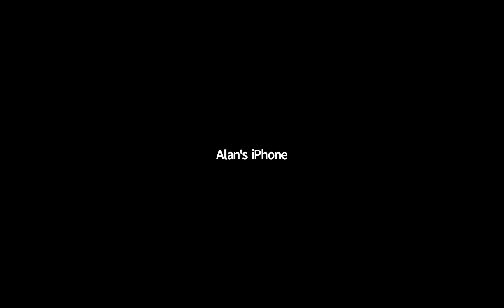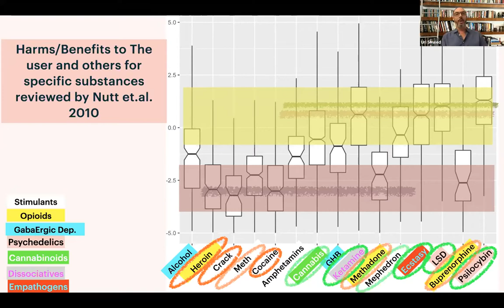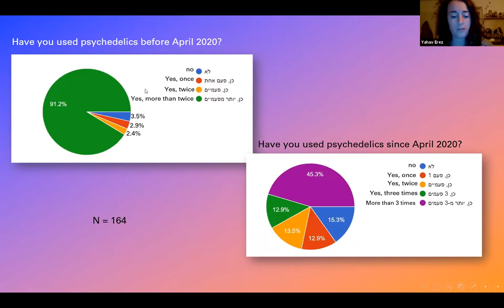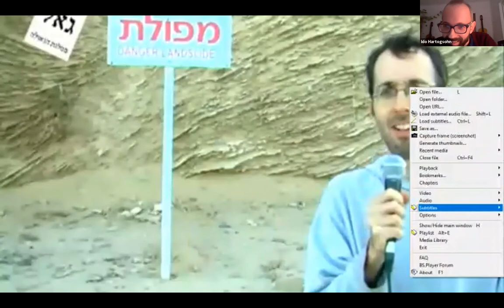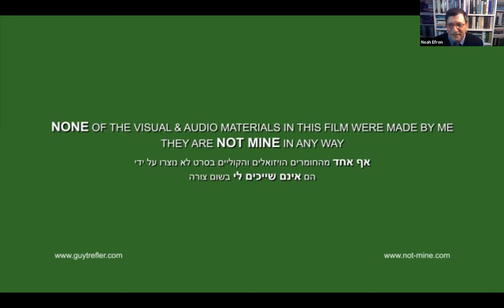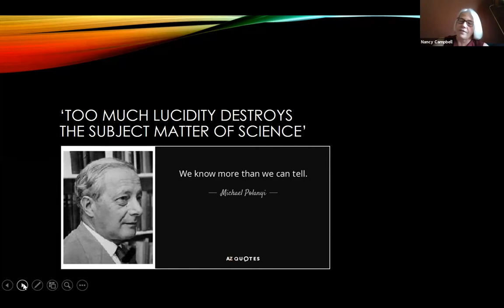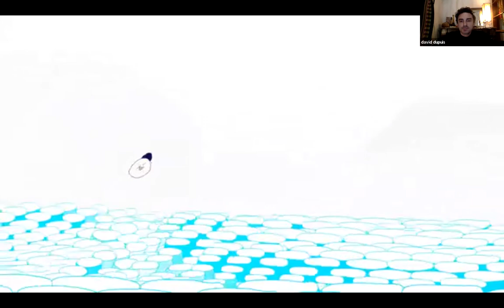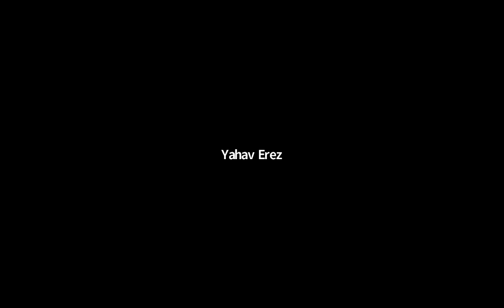Psychedelics and Culture an evening in celebration of the book American Trip by Ido Hartogsohn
Comments and responses to the themes and ideas of American Trip: Set, Setting and the Psychedelic Experience in the 20th Century.

Speakers:
8:40 Leor Roseman: Psychedelic peace-building. occupation, liberation, messianic consciousness and Leary's shadow.

30:00 Uri Shwed: From American Trip to global experience. Symmetrically analyzing drug users experiences.

53:30 Yahav Erez: Stay at home and trip. Recreational use in times of a pandemic.

1:14:30 Tomer Persico. The ethics of consciousness. The Normative element in our set and setting.

1:36:00 Nico Teen - Psychedelic Music Performance

2:03:00 Erik Davis. Setting up set and setting.

2:19:00 Nancy Campbell. The ineffable intensification of ontology.

2:36:45 David Dupuis. The Socialization of hallucination. Anthropological insights on set and setting.

2:56:00 Nicolas Langlitz. Political psychopharmacology.

3:07:15 Closing words (Ido Hartogsohn) and discussion with panelists

Evening host: Noah Efron

Shmulik Kraus – Shishi Cham
Ori Toor - Vial of Sound
The Geula Party – Choosing Good
Guy Treffler - Not Mine
Victoria Hanna - 22 Letters
Ori Toor - Kingdom Crumbs